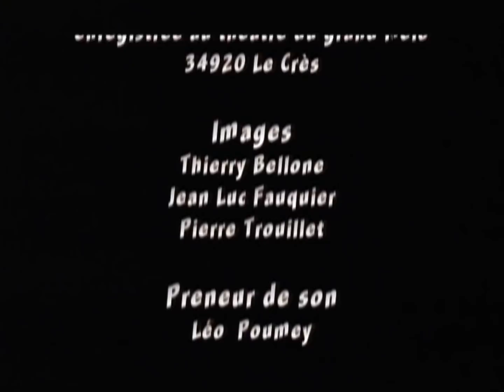Rififoin dans les labours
Rififoin dans les labours,une pièce hilarante,cocasse,où l'on ne s'ennuie pas. Les répliques drôles, fusent de tous cotés, nous laissant " morts de rire ". Les acteurs sont très à l'aise et très performants dans leur rôle .